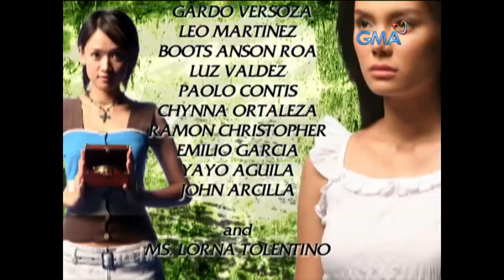Sugo: Full Episode 111 (Stream Together)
Sontaya (Alicia Mayer) tries to kill Isabel (Isabel Oli) to end Apo Abukay's (Gardo Versoza) obsession with her.